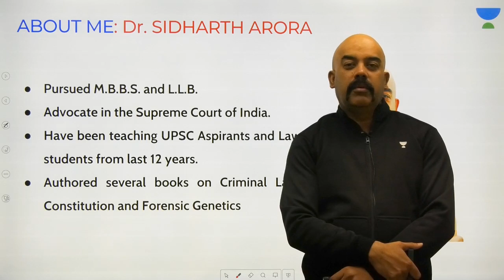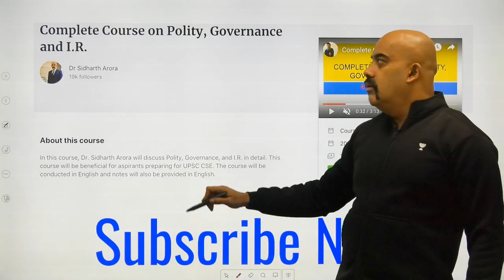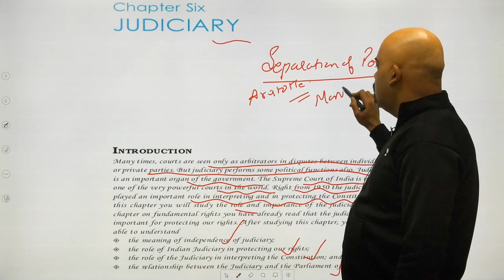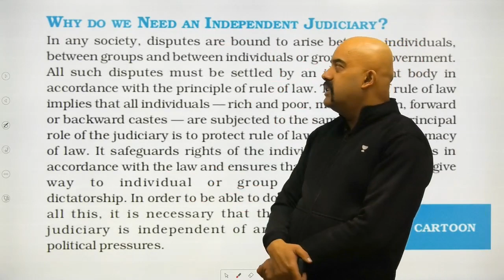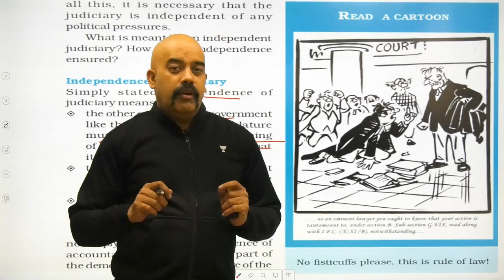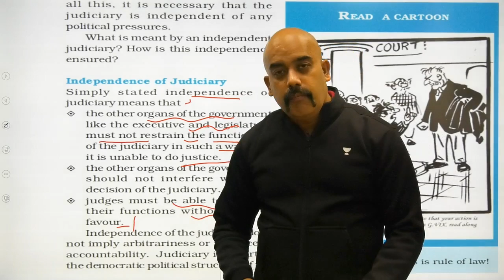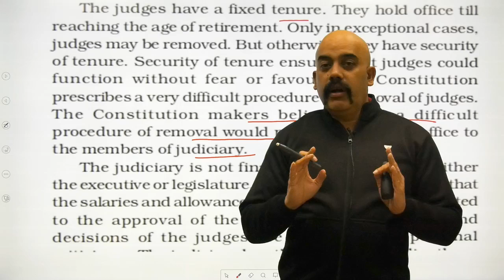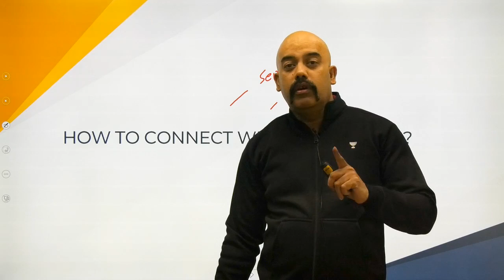L11: Chapter 6 Part 1 | Class 11 NCERT Polity Summary | UPSC CSE/IAS 2020 | Sidharth Arora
This lesson discusses on "Chapter 6 Part 1" from "Class 11 NCERT Polity Summary - Election & representation" by Sidharth Arora. It is very important for the UPSC CSE/IAS 2020 preparation.

Unacademy Plus Subscription Benefits:

1. Learn from your favourite teacher
2. Dedicated DOUBT sessions
3. One Subscription, Unlimited Access
4. Real-time interaction with Teachers
5. You can ask doubts in the live class
6. Limited students
7. Download the videos & watch offline

UPSC
UPSC IAS Syllabus
UPSC Syllabus
UPSC Online
UPSC Exam
UPSC CSE 2020
Civil Preparation
UPSC Preparation
UPSC Motivation
UPSC Online
Crack IAS
Crack UPSC